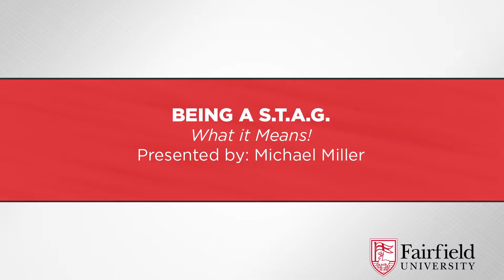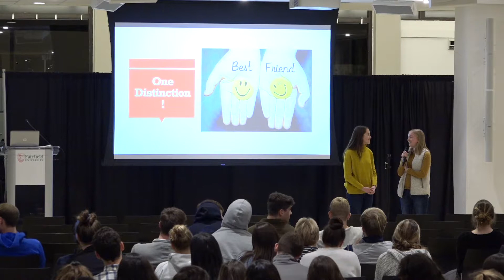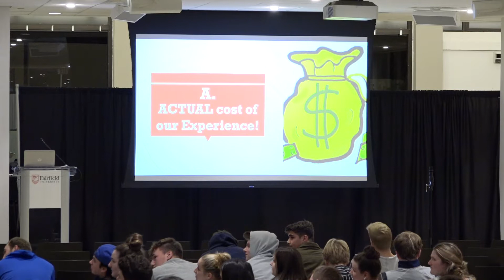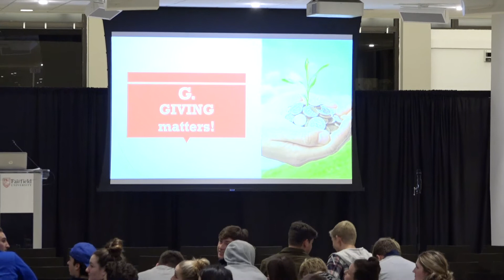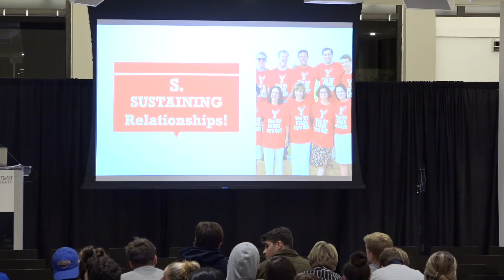Being a S.T.A.G.: What it Means! || Michael Miller at Fairfield University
Michael Miller '87 presents to the Class of 2023 a session on what it "Means To Be A Stag" as part of their class First Year Experience course.